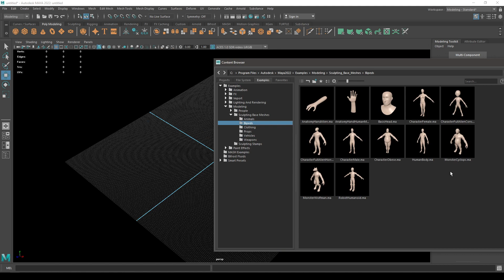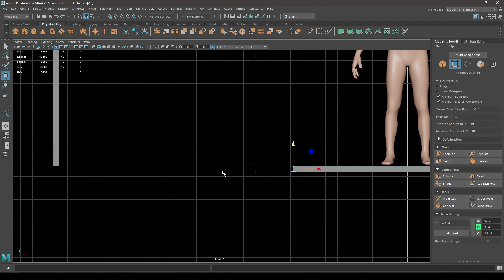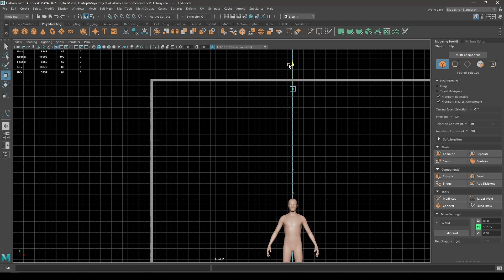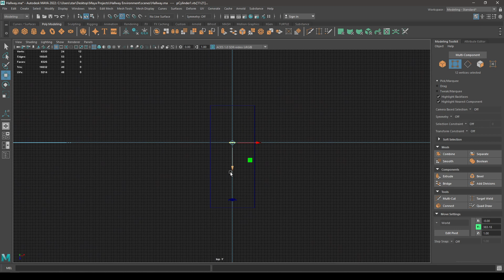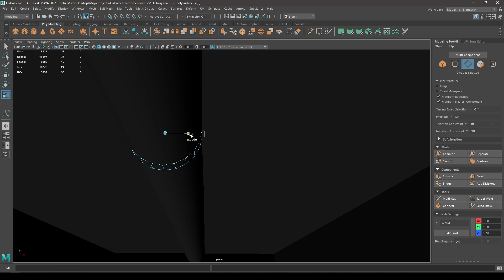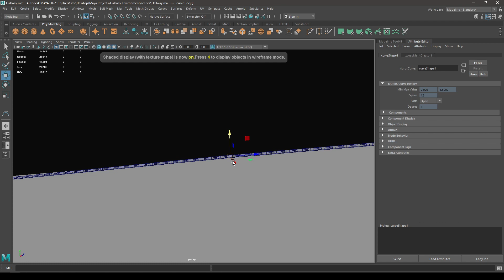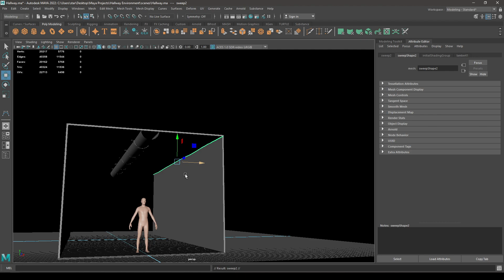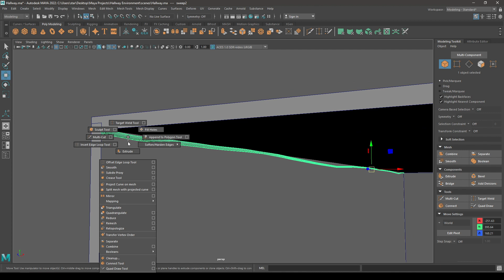Maya Environment Modeling : Creating A Hallway Environment in Maya and Substance Painter | pt.1